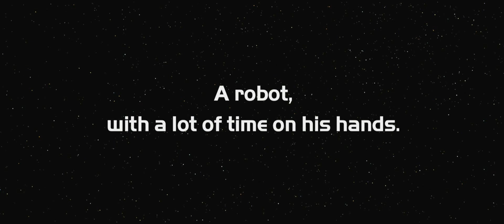Wall-E (Wall-E) 2008 Fragman/Trailer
Filmin özeti:

▪Harap edilmiş, kirli ve kuru bir dünyadayız. Yüz yıllar önce bütün insanlar, çevrenin kesintisiz suistimali yüzünden yaşanamaz hale gelen dünyayı BnL isimli bir mega şirketin inşa ettiği uzay gemileri ile terk etmiştir. Bu dünyayı temizlemekle yükümlü robotların halen çalışan tek üyesi Wall-E'nin çöp toplamak ve düzenlemekle dolu monoton iş gününü izliyoruz. Geçen 700 sene içinde kendine ait bir kişilik üreten Wall-E, günün sıkıcılığını ilginç bulduğu eşyaları toplayarak ve tek arkadaşı hamam böceği ile oynayarak dindirir. Wall-E, işten dönünce akşamlarını Hello Dolly'nin VHS kopyasını izleyerek ve umutlu gözlerle (veya dürbünlerle) uzaya bakarak geçirmektedir. Amacı, bir gün başka bir robota aşık olmak ve filmde gördüğü el tutuşma sahnesini o robotta denemektir...